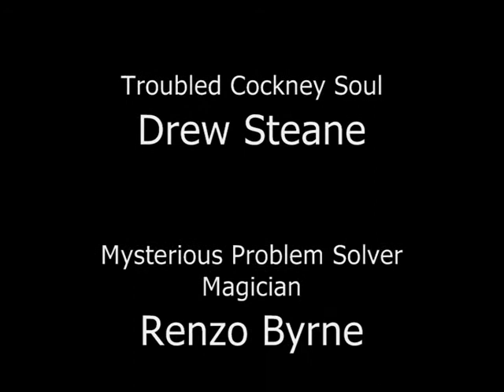Never Means Maybe: Do What?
A short film about a troubled cockney soul, a modern day 'Good Samaratin' and some hocus pocus shenanigans.